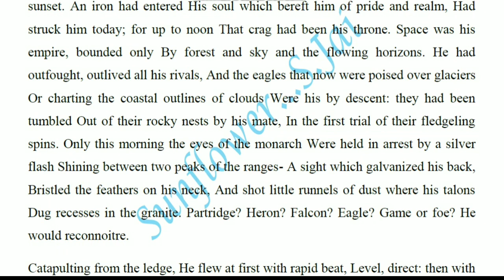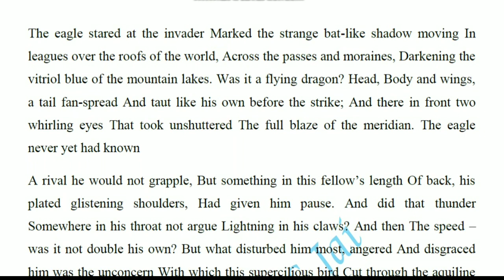PGTRB English - E. J. Pratt's The Dying Eagle summary in English...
PGTRB English - E. J. Pratt's The Dying Eagle summary in English... For tamil translation please visit the